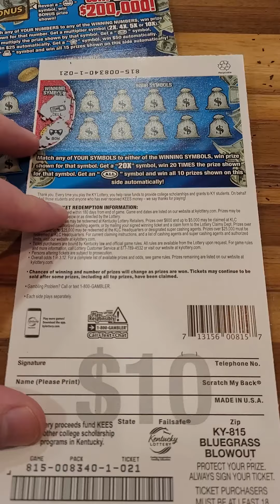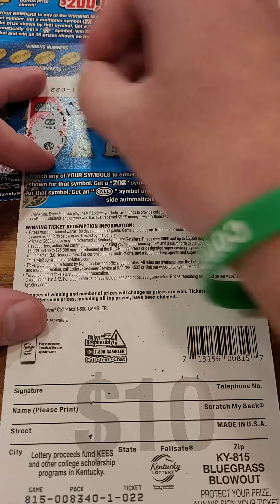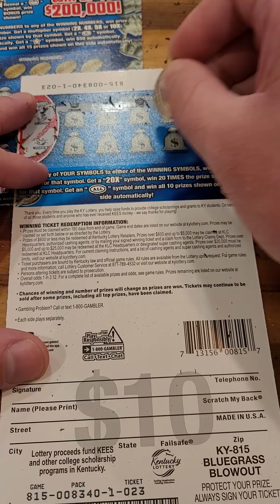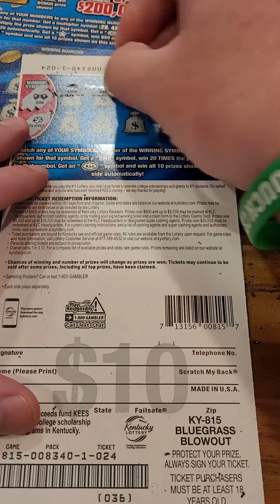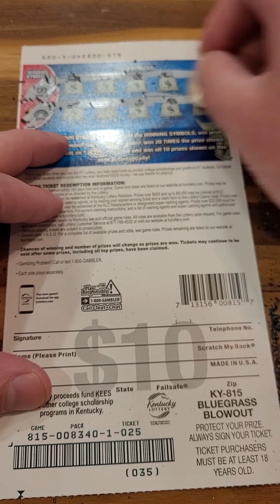Winning NEW Bluegrass Blowout Scratch Off Tickets!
Fan Mail 👇👇

Justin Couch
Ludlow, KY
41016